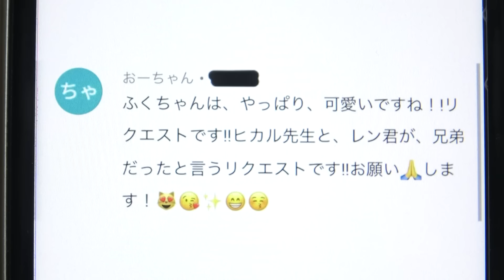【恋は叶う!?】さくら先生に片思いのヒカル❤︎ 赤ちゃんやリカちゃん達も協力して付き合うことはできるのか!?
ここなっつ保育園のヒカル先生はさくら先生に恋をしている❤︎だけど冷たい態度を取られたり気まづくなったりなかなかうまくいかない2人・・・。サリー達赤ちゃんはなんとかヒカルの恋を実らせようとハルトやリカちゃんに相談することに❤︎そこで恋愛スペシャリストのレンが力になってあげることになった❤︎ヒカルの相談を聞いてるとある事実が発覚！！！

今日の子供向け動画だよ⇒【恋は叶う!?】さくら先生に片思いのヒカル❤︎ 赤ちゃんやリカちゃん達も協力して付き合うことはできるのか!?